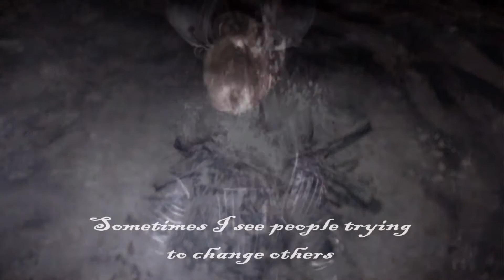Dark Souls 2-The Last Knight of a Fallen Kingdom